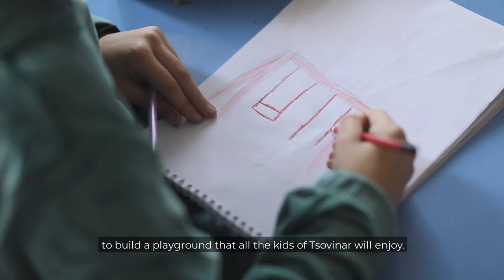They repatriated after their Birthright Armenia experience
Once they complete Birthright Armenia, our alumni keep a special place in our hearts and organization. This time, we decided to highlight the ones who chose to stay in Armenia and not only in Yerevan.
What do they do here? They try to find ways to improve people's lives and take their first steps in our Pathway house. They sometimes set up businesses, create life, participate in the economy of Armenia, etc.

Pathway to Armenia is designed to offer qualified, motivated, and committed alumni the support needed to seriously explore the option of living and working in Armenia full-time on a long-term basis (min. one year). The purpose of the program is to support the alumni, alleviate lodging-related burdens while looking into opportunities, assist during the job search process, and provide a consultation before or after the arrival.

The following services and benefits are offered to qualified applicants

• Orientation to living and working in Armenia

• Short-term housing in Yerevan and Gyumri (maximum three months) in the Birthright apartments

• Support with networking and job placements

• Consultation with experienced staff on issues related to living and working in Armenia

• Computer and internet access in the office to help with job search

Here are the stories we wanted to share with you!